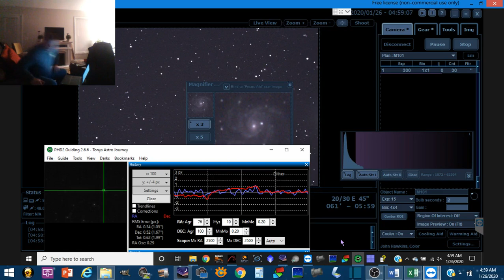Pinwheel Galaxy (M101) Imaging Session Using APT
Imaged with new Mead imaging system. Clear skies!